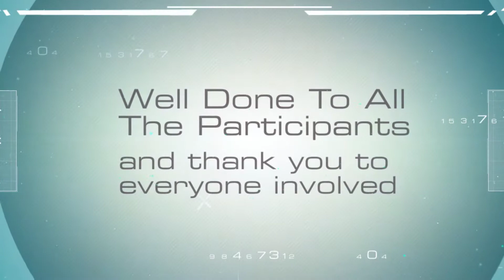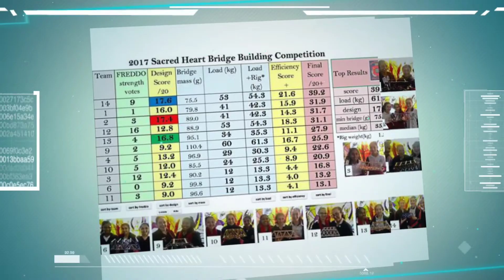2017 Bridge Building Competition